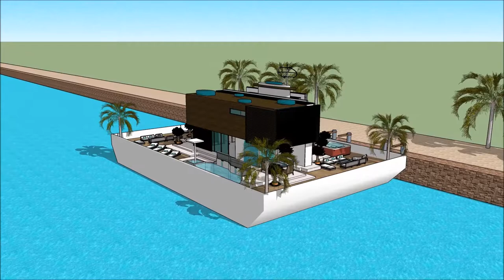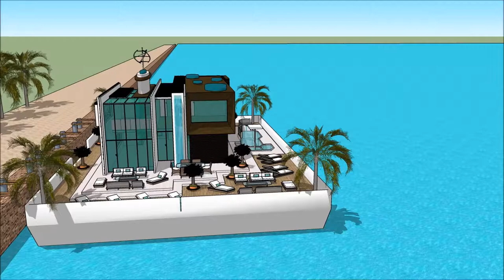willa w minecrafcie hiszpania escobara imperium willa z basenem w minecraft luksusowa rezydencja war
The floating house villa houseboatzania launching an innovative high-end luxury yacht floating house villa mansion home design potentially as a display of exhibition of willa w minecrafcie hiszpania escobara imperium willa z basenem w minecraft luksusowa rezydencja war.

The collection of the Floating house villa houseboatzania concept of willa w minecrafcie hiszpania escobara imperium willa z basenem w minecraft luksusowa rezydencja war consists of high luxury and architectural art pieces in minimalism combined with living on the waterfront of the harbour.

The floating house villa mansion yacht design has the basis to sustain living with high standards and contemporary structural design willa w minecrafcie hiszpania escobara imperium willa z basenem w minecraft luksusowa rezydencja war with numerous of prospects for excessive living and celebrating the desire of life worldwide: